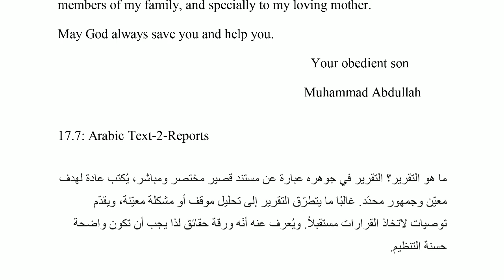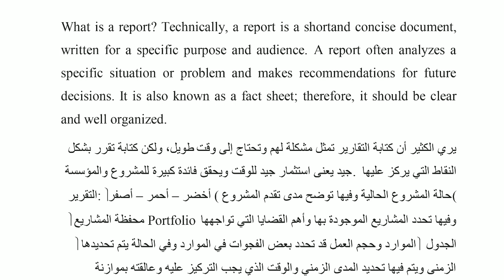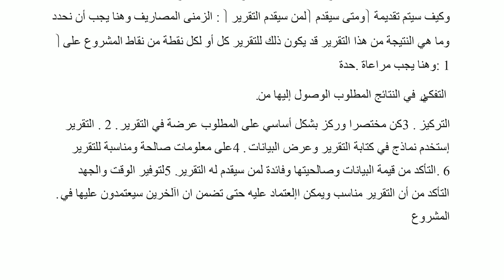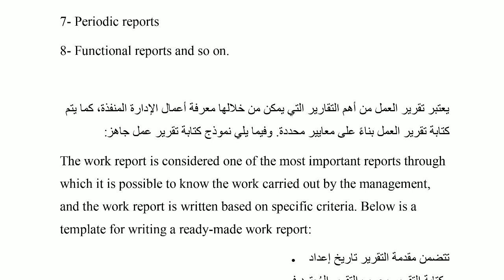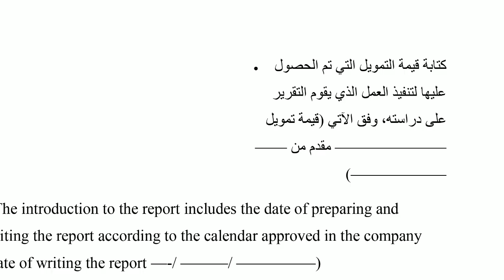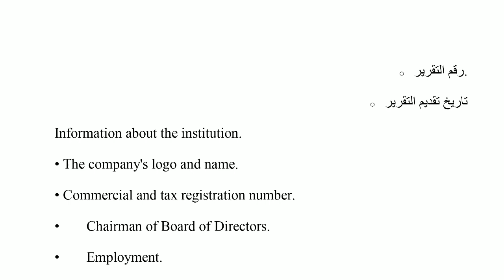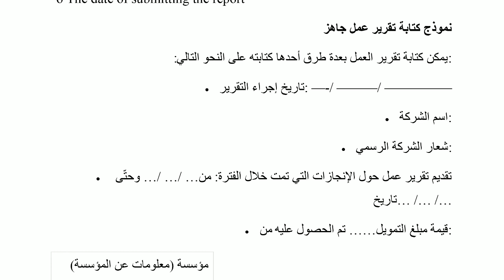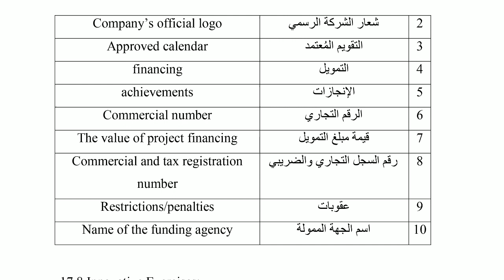IGNOU MA ARABIC | Specialized Translation - UNIT 17 - | PART 2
IGNOU MA ARABIC
Specialized Translation - UNIT 17 - | PART 2
Translation of Arabic Prose, Reports, Letters etc.
DETAILED CLASS IN MALAYALAM LANGUAGE